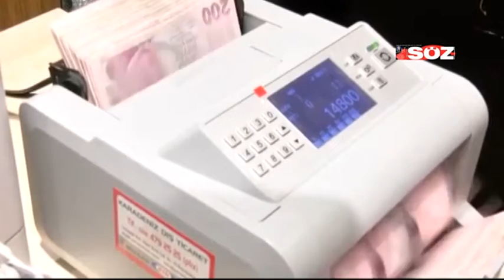ASGARİ ÜCRETE ARA ZAM SİNYALİ